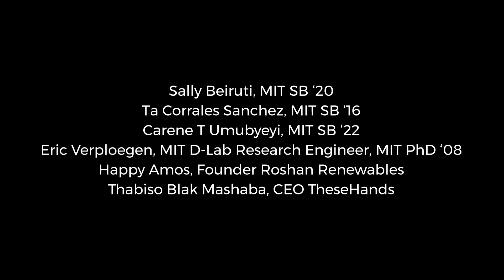MIT D-Lab 20 Years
In commemoration of MIT D-Lab's 20th anniversary, we commissioned a video focusing on the D-Lab student experience. Here, students, alumni, and staff talk about the special role that D-Lab plays in students' lives, how it shapes their futures, and the unique value it brings to MIT.

Featuring:
    Josh Maldonado, MIT SB '22
    Amy Smith, MIT D-Lab Founding Director
    Smita Bhattacharjee, MIT SB '21
    Elliot Avila, Co-Founder ImaraTech, MIT SB'14
    Libby Hsu, MIT D-Lab Associate Director of Academics
    Jack Whipple, MIT D-Lab Workshop Manger